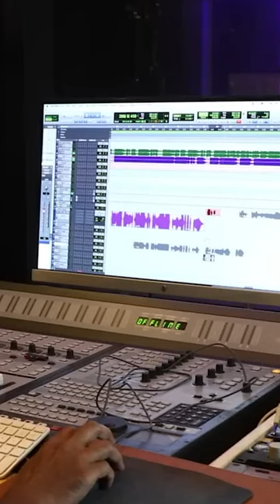പരാ പരാ വെളുക്കുന്നുണ്ടേ... | Dark Shades of a Secret | Resmi Sateesh | Vineesh Mani | Joy Thamalam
Listen to Para Para Velukkanunde Malayalam Song from the movie Dark Shades of a Secret directed by Vidya Mukundan.

Lyrics :JoyThamalam
Sung by:  Resmi Sateesh
Recording Studio: NHQ Kochi
Sound Engineer : Nishanth B T
Mix & Mastered By:  Kiranlal K P

Production Banner - Nila Creative Media
Script & Direction - Vidya Mukundan
DOP - Mohamed A
Editing - Rinju R V
Lyrics - Joy Thamalam, Anil Thalikulam
Singers - Reshmi Satheesh, Manikandan Perumpadappu
Art - Biju Seenia
Costume - Divya Prasad
Make up- Thaha Kannur
Mixing - T. Krishnanunni
Sound Edit & Design - Arun Varma
DI - Mahadevan, Chitranjali
Sound Effects - Suresh, Chitranjali
Surround Sound - Satheesh Babu, Prashanth
Camera Associate - Chanthu Meppayyur
Camera Assistant - Vipin Perambra
Helicam - Rejath O T
AD ( Post production )- Laya Chandralekha
Production Controller - Joby Vayakamba
Title Design : Haridas Nareeckal
PRO - A S Dinesh
PRO ( Online) - Aneesh Pournami
Poster Designs - Kuthiravattam Designs
Subtitles - Swathy Lekshmi Vikram
Trailer & Teaser - Rizaal Jainy

Main Cast :

Rajeevan Vellur
Ravidas
Vishnudas
Nebula
Sebin Ganapathyplakkal
Kiran Krishna

|| ANTI-PIRACY WARNING ||